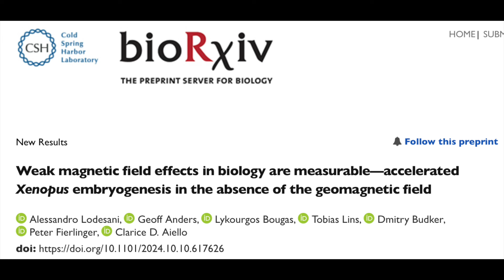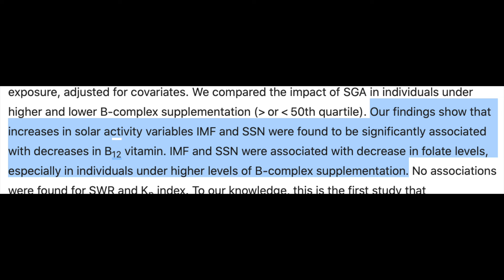Solar Flares, Magnetic Biology Impact | S0 News Oct.17.2024